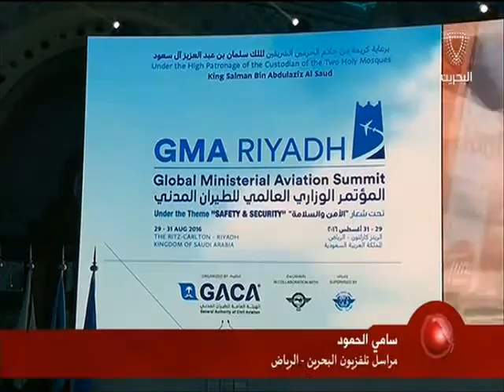البحرين : الطيران المدني الدولي: الشرق الاوسط يشهد زيادة في عدد الرحلات الجوية بمعدل 60%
الطيران المدني الدولي: الشرق الاوسط يشهد زيادة في عدد الرحلات الجوية بمعدل  60%